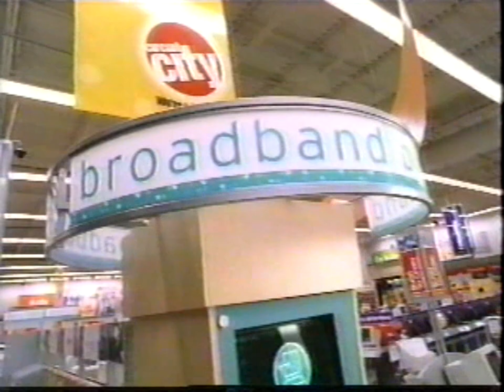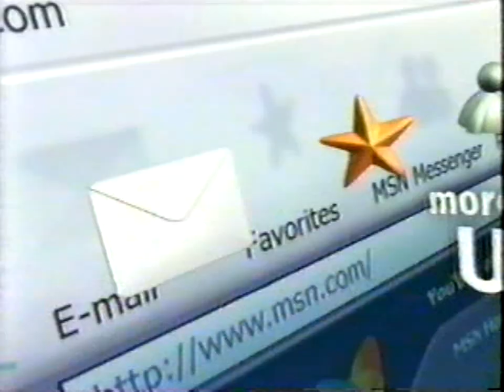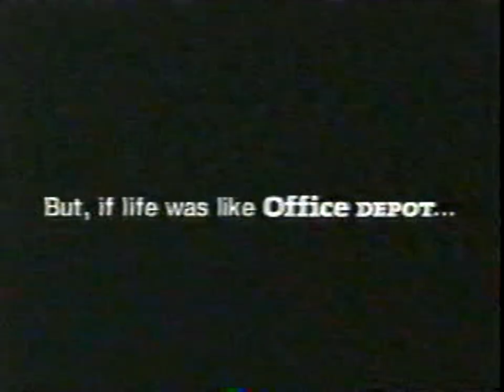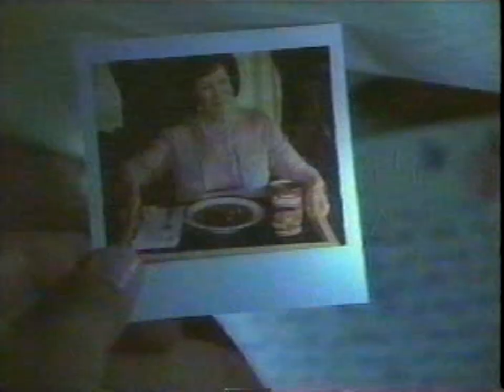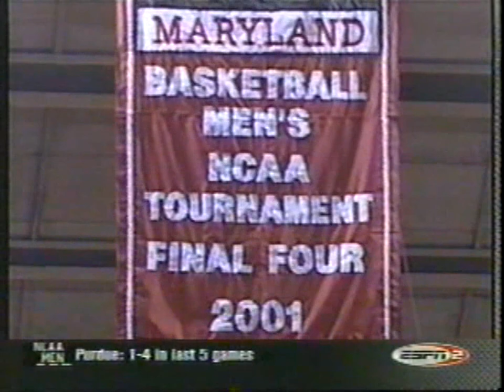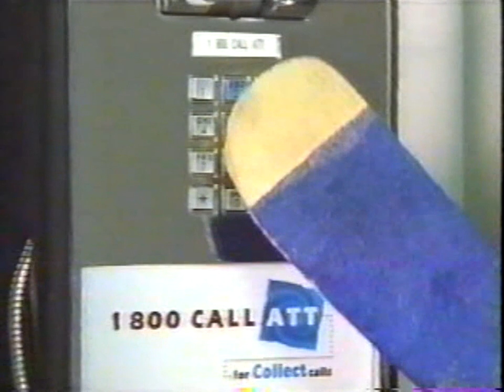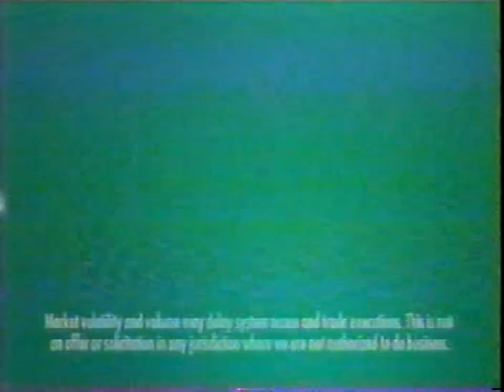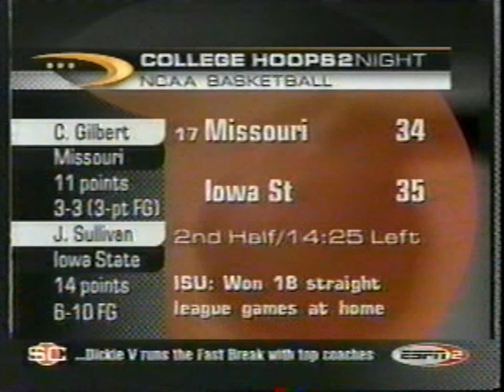2002 01 09 No Carolina @ Maryland